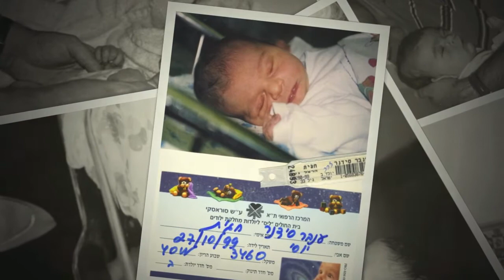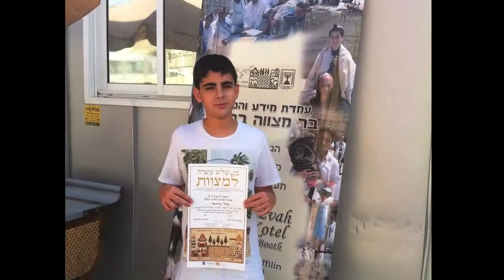Tal's Bar Mitzva movie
Tal's Bar Mitzva celebration movie